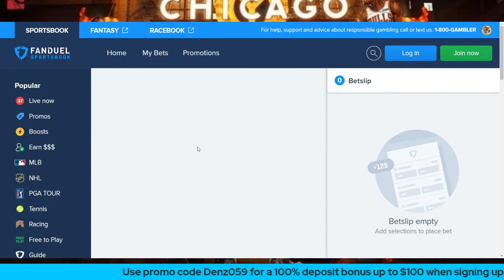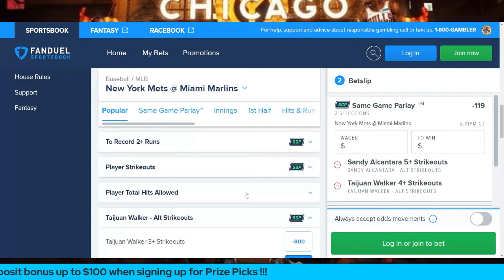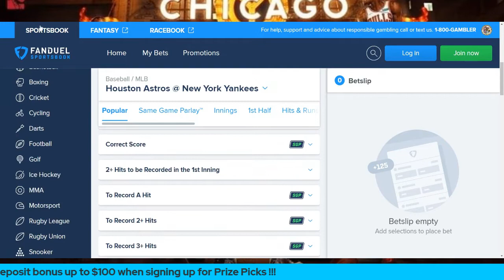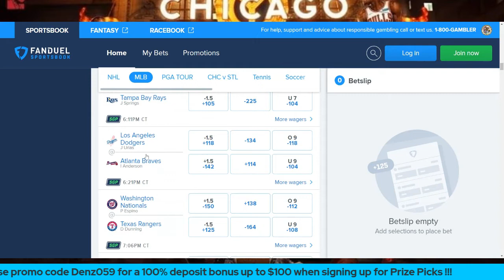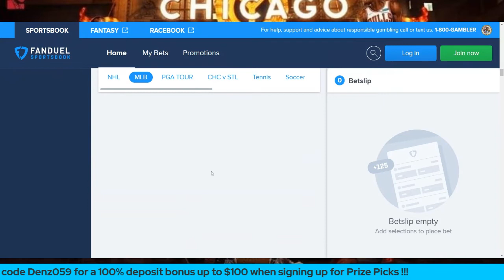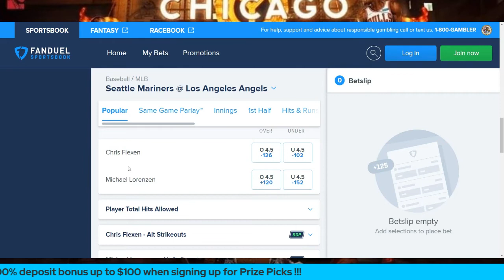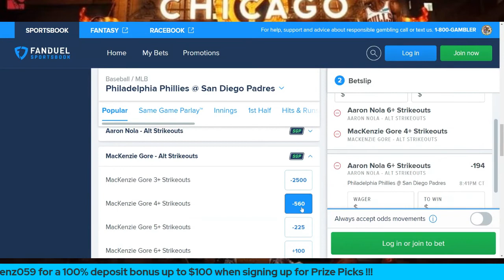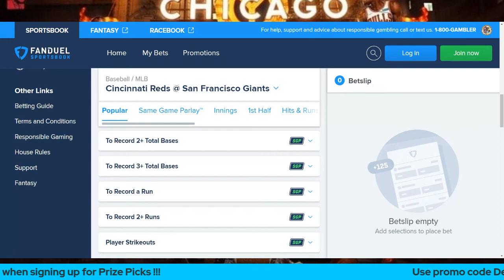Free MLB Picks & Same Game Parlays